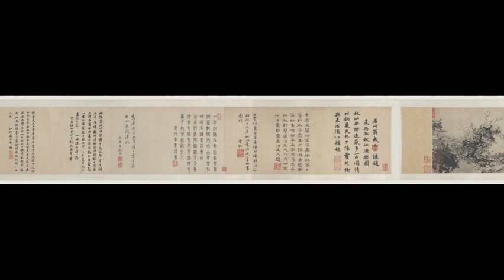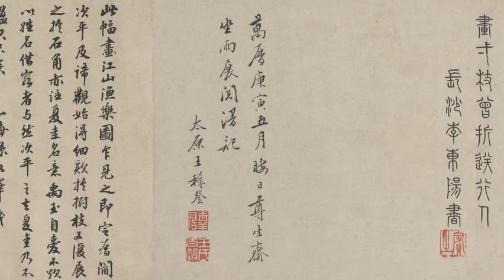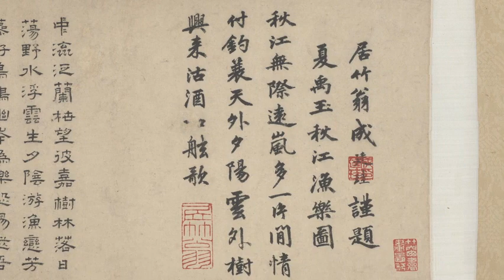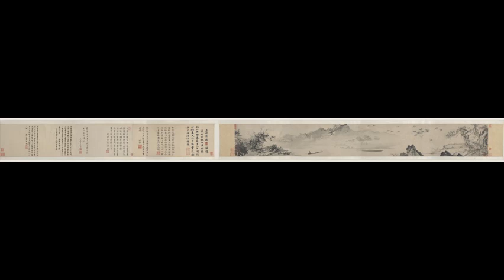南宋 夏圭《秋江渔乐图》Autumn River Fishing Music by Xia GUI in the Southern Song Dynasty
更多中华宝藏 千年古画高清图  --- 放大每一个精彩细节 --- 你不应该错过的美！ 感恩！！！More Chinese treasures of ancient millennium paintings in HIGH definition - zoom in on every wonderful detail - you should not miss the beauty!
夏圭（生卒年不详），字禹玉，临安（今浙江杭州）人，南宋绘画大师。“南宋四家”之一，早年画人物，后来以山水著称。他与马远同时，号称“马夏”。宁宗时任画院待诏，受到皇帝赐金带的荣誉。他的山水画师法李唐，又吸取范宽、米芾、米友仁的长处而形成自己的个人风格。虽然与马远同属水墨苍劲一派，但却喜用秃笔，下笔较重，因而更加老苍雄放。用墨善于调节水分，而取得更为淋漓滋润的效果。在山石的皴法上， 常先用水笔淡墨扫染，然后趁湿用浓墨皴，造成水墨浑融的特殊效果，被称作泥里拔钉皴。传世作品有《溪山清远图》《西湖柳艇图》《雪堂客话图》等。
在构图上，马远刻意将近景置观者眼前，所画人物五官清晰，姿态生动，楼阁则以“界画”法刻画精细，而夏圭则将景物远置观者身外，画人物仅圈脸勾衣、点簇而成，楼阁随手勾画，笔简而形具。这影响延及元代：王蒙画中近景人物其衣冠、五官、举止皆精细生动；倪瓒画中几乎无人，而黄公望与吴镇画中人物的简笔则显然取法夏圭，画面之空寂，也分明承袭李唐以至马远、夏圭的简略遗风